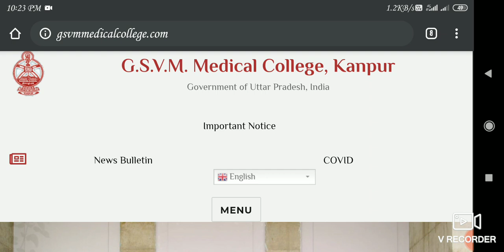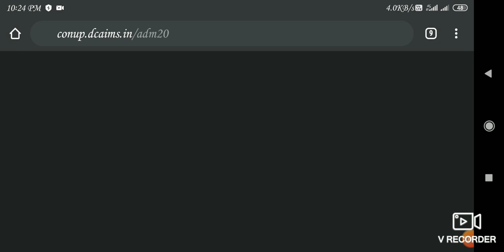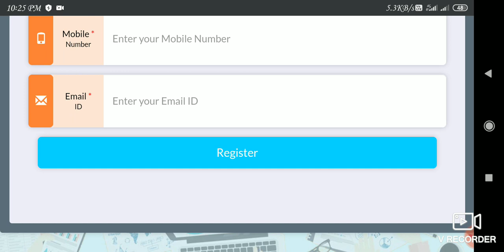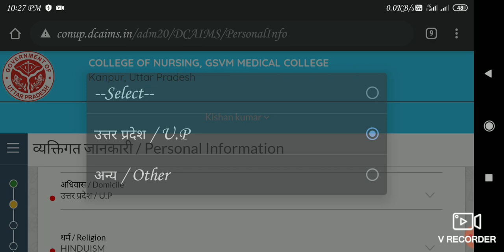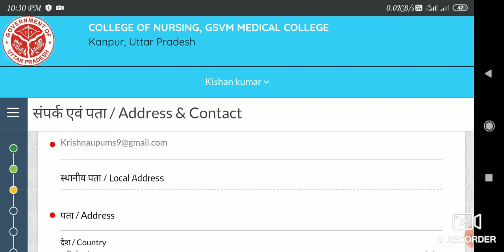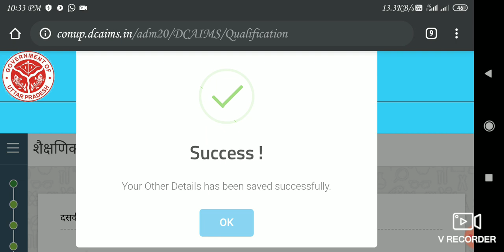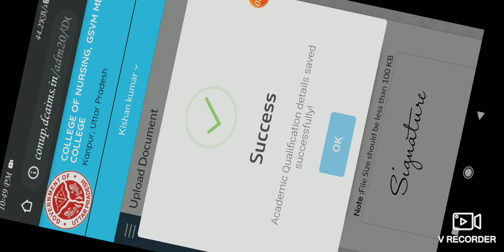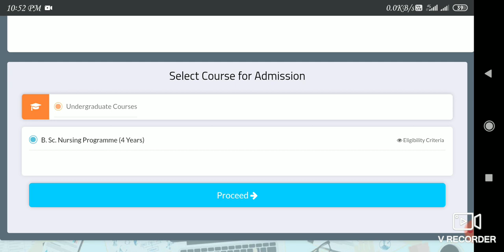बीएससी नर्सिंग फॉर्म ऑनलाइन कैसे करे/how to apply bsc nursing form 2020 / all addmission information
Dear nursing Students⚕️

Exam tested books links📚📚
2 मीडियम स्टूडेंट के लिए बुक्स की लिंक